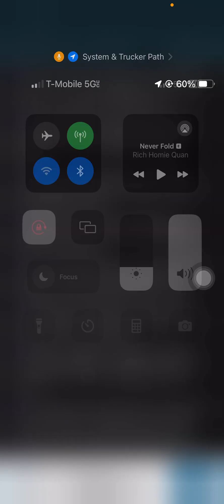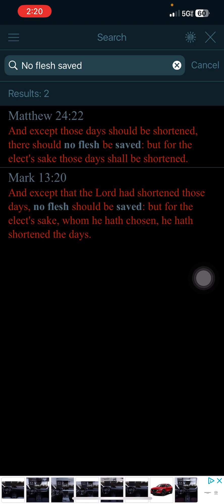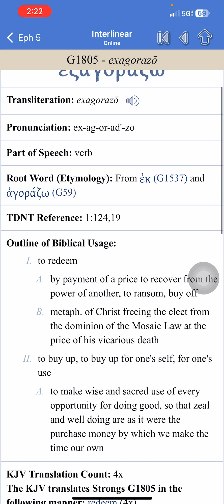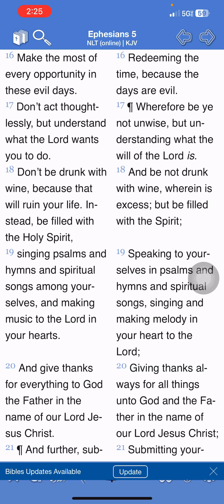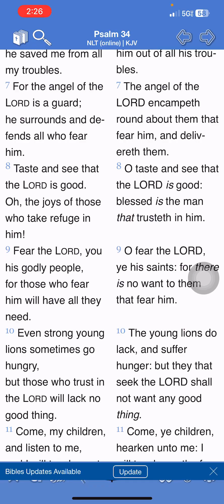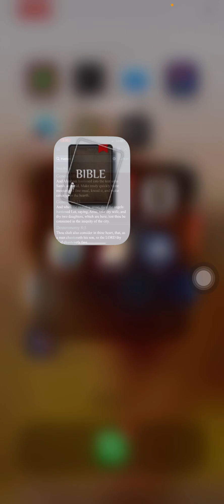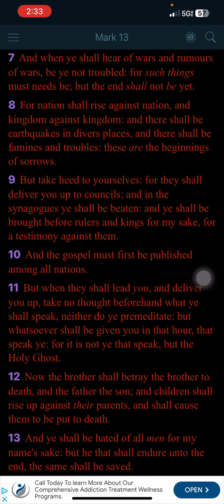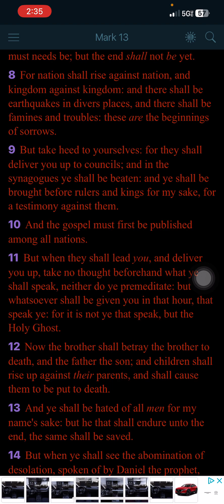Pray for Few Days !!